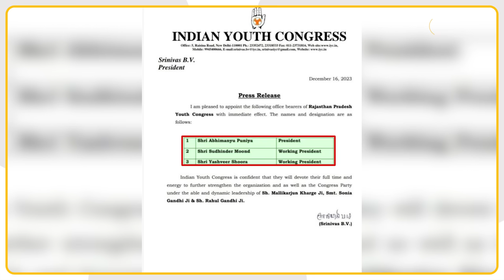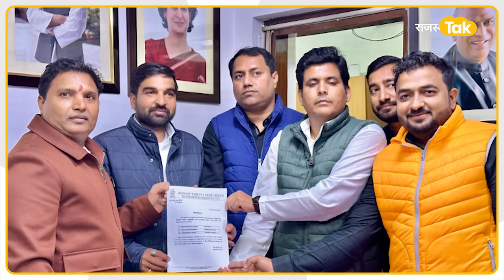Poonia के अध्यक्ष बनते ही Pilot के लिए कर डाला ऐसा मैसेज ,जिसे देखकर आप भी रह जाएंगे हैरान...!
पूर्व डिप्टी सीएम और कांग्रेस नेता सचिन पायलट के करीबी अभिमन्यु पूनिया को राजस्थान यूथ कांग्रेस का अध्यक्ष बनाया गया है. इसके साथ ही सुधींद्र मूंड और यशवीर सूरा कार्यकारी अध्यक्ष बनाए गए हैं. इस संबंध में यूथ कांग्रेस के राष्ट्रीय अध्यक्ष श्रीनिवास बीवी ने आदेश जारी कर दिए हैं.यूथ कांग्रेस अध्यक्ष पद पर फरवरी 2023 में वोटिंग हुई थी. सितंबर में नतीजे घोषित करके अध्यक्ष के अलावा बाकी पदों पर नियुक्तियां हो गई थीं. लेकिन यूथ कांग्रेस के अध्यक्ष के नतीजों को रोक दिया गया था. नतीजों की घोषणा नहीं करने के पीछे की वजह यह मानी जा रही थी कि कांग्रेस पूर्व सीएम अशोक गहलोत और सचिन पायलट के बीच विधानसभा चुनाव से पहले कोई टकराव नहीं चाहती.